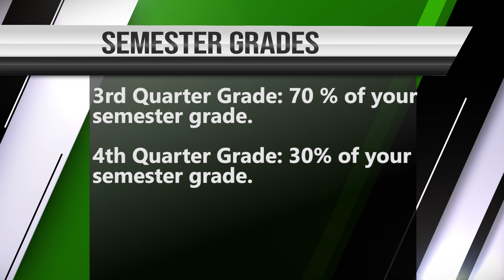Scotus 4th Quarter Grading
Here is an update from Scotus Central Catholic President Jeff Ohnoutka on 4th quarter grading and how we will finish the school year.